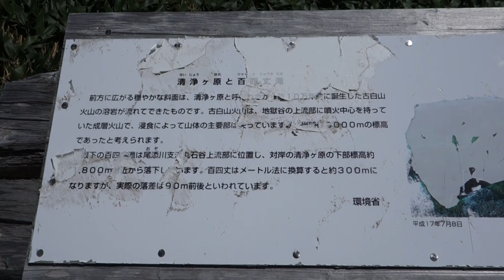石川県白山 加賀禅定道「百四丈滝」